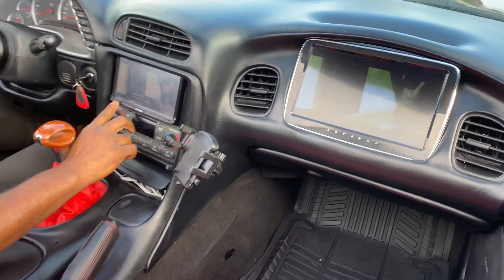My Old Project.....C5 Chevrolet Corvette Modified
I put this car together about 4 years ago. It was quite the experience. It inspired me to do more performance upgrades on my current cars. By the way. my corvette got dusted on the highway by a Mercedes CL55 AMG. That’s why I bought the one I currently have. 😂 😂😂